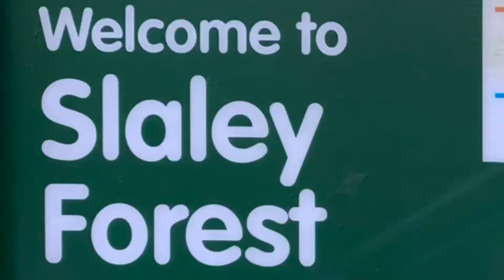Natural Adventures vol.1 Slaley Woods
We have decided to go out and find some interesting natural riding locations, showcase case them and share them with you guys! Enjoy!